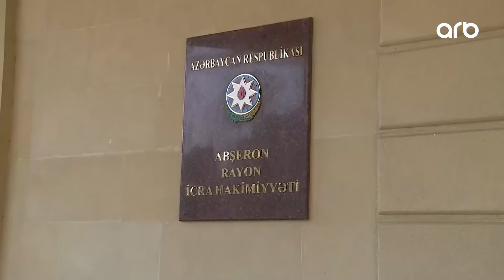Günə son | Xırdalanda sakinlər sahibsiz itlərdən şikayətlənir